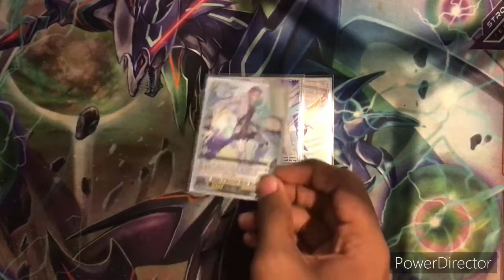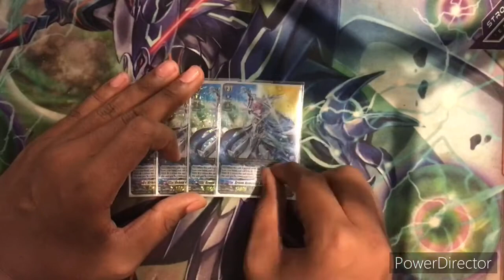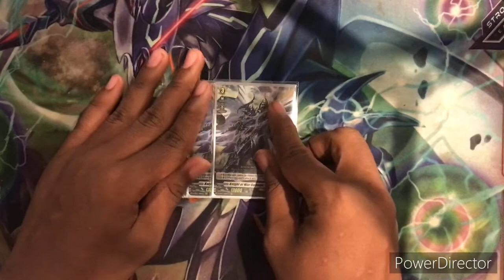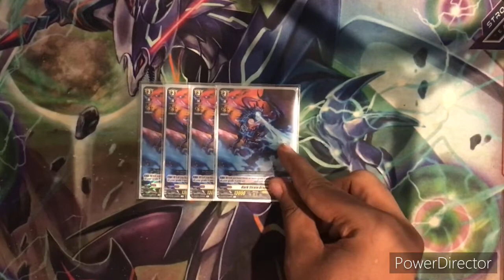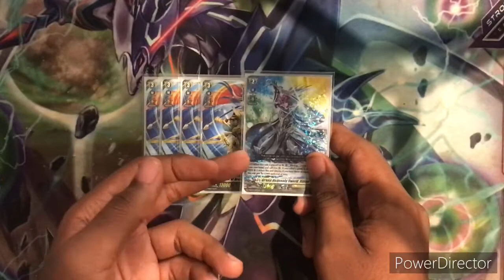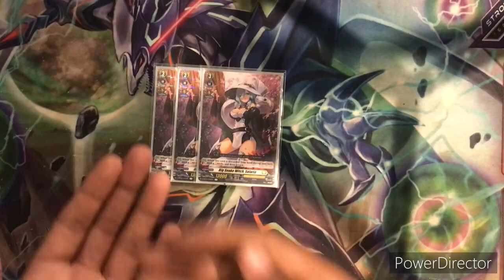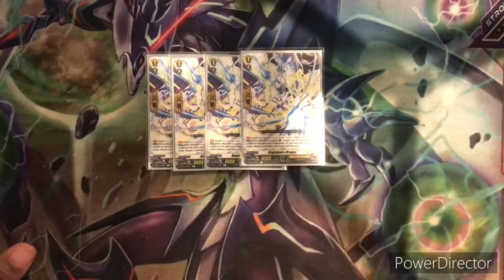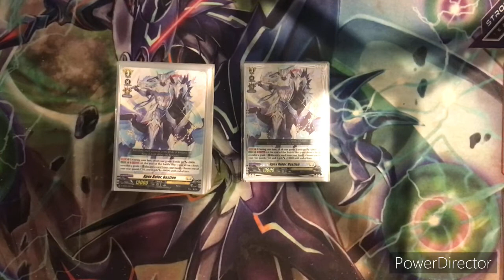|Apex Ruler, Bastion deck profile|DTB01- Genesis Of The Five Great|